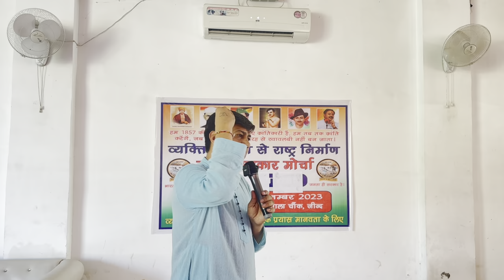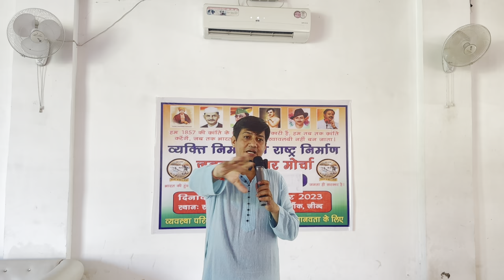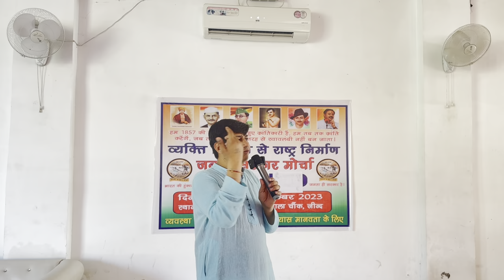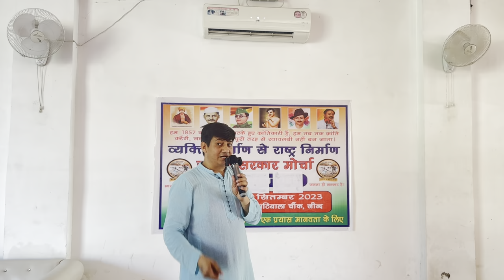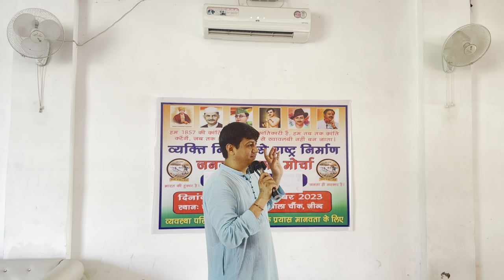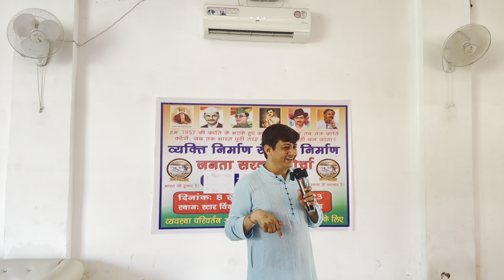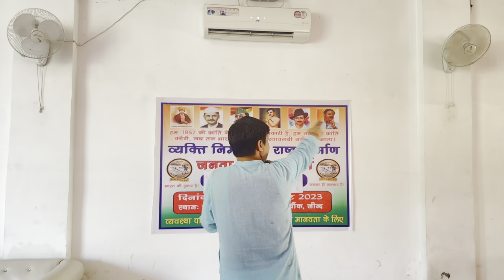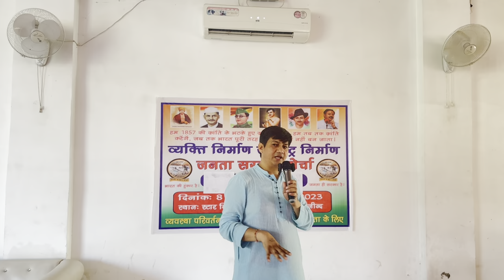आर्गेनिक बच्चे, DeepState को समझिए और लड़िए अपनी संतानों के लिए